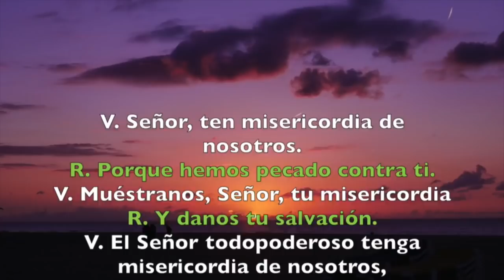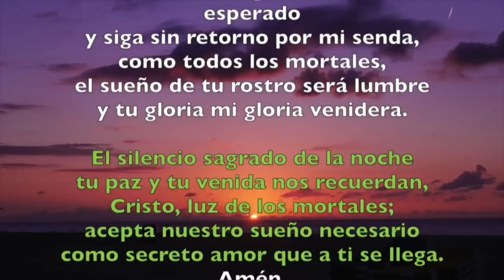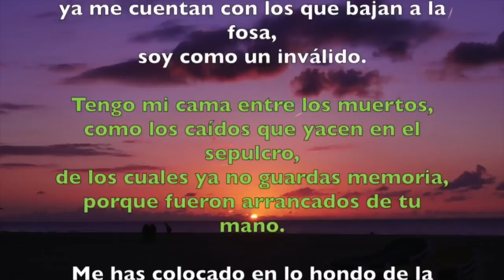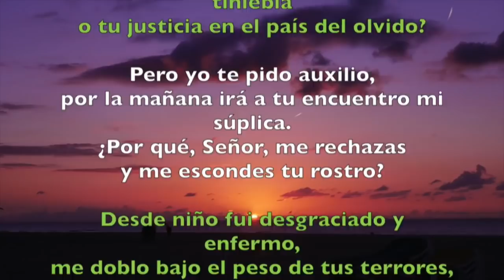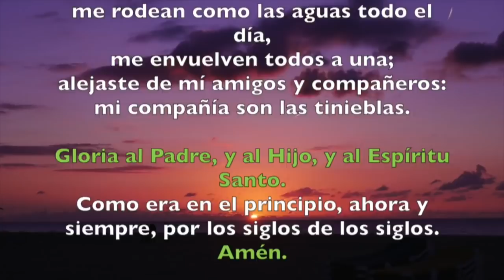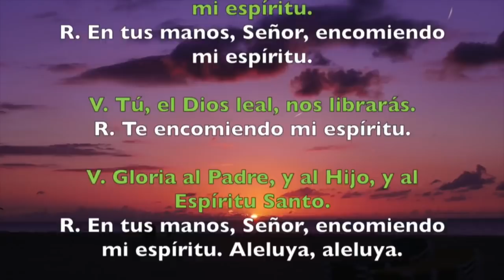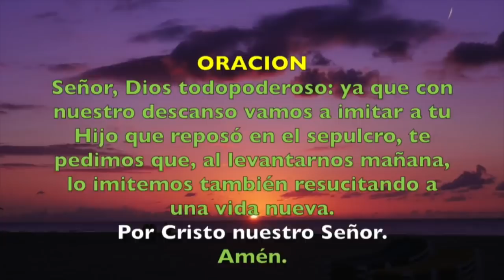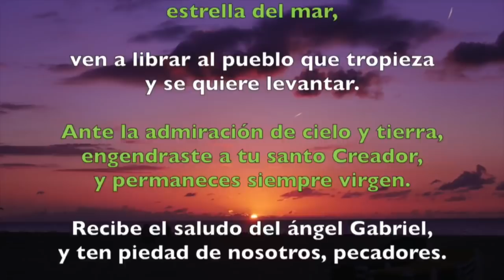Oración de la noche (Completas), VIERNES 21 DE DICIEMBRE 2018 | Padre Sam